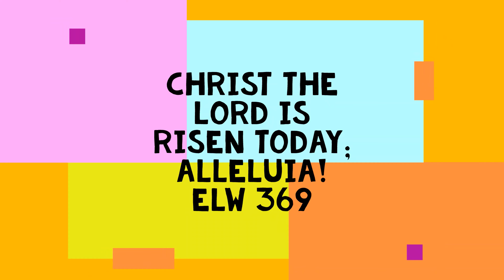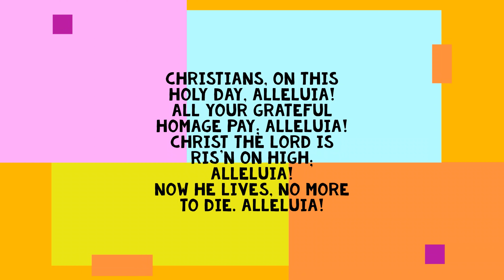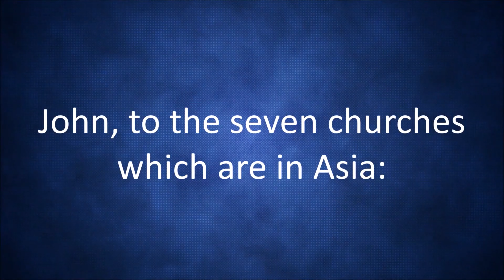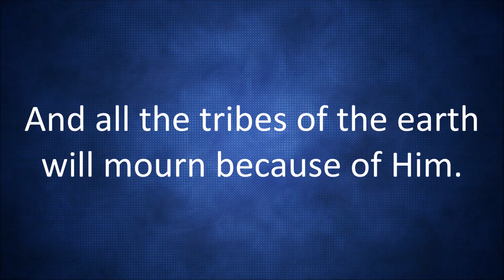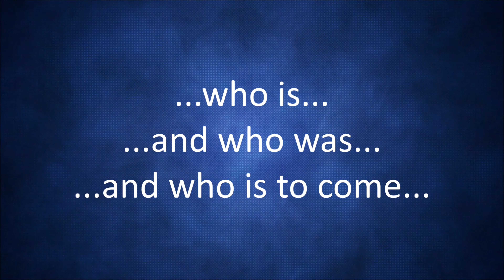04242022 Easter 2 English Worship Saint Matthew's Church Glendale California